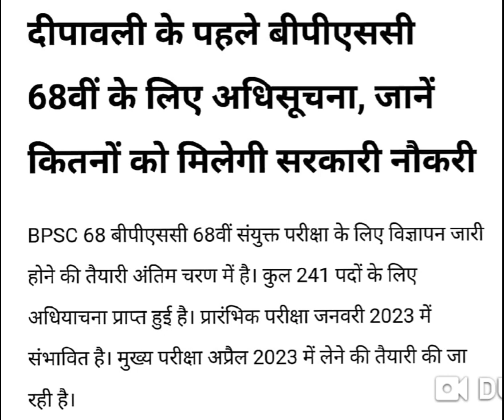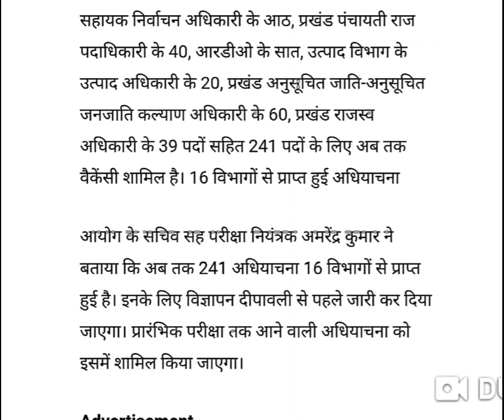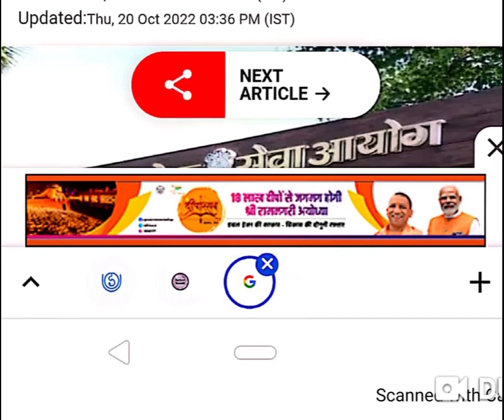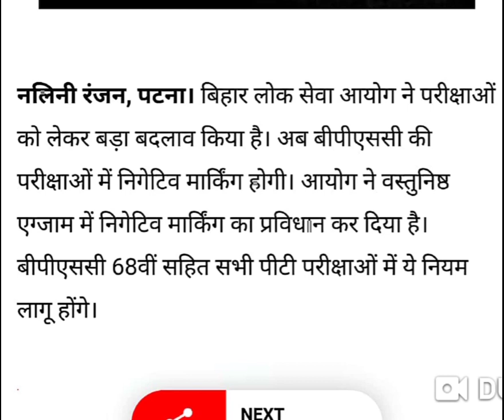68 BPSC NOTIFICATION! OFFICIAL RELEASING TOMORROW! POST-241! NEGATIVE MARKING WITH 200 QUESTIONS!